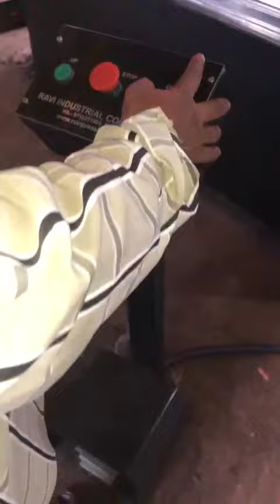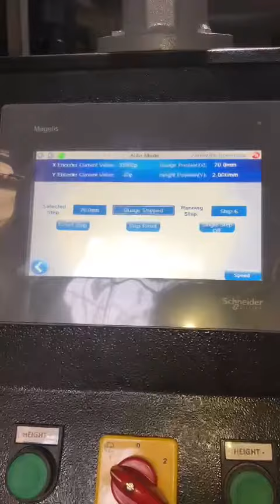Press brake bending machine 100 t working by ravi power press Delhi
Cnc press brake 100 and by 31 100 bending brake by ravi power press with quick clams and fast servo driven back Guage  highly accurate machines press breaks by Ravi power press delhi